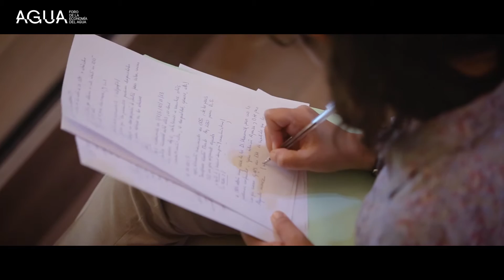RESUMEN VI FORO DE LA ECONOMÍA DEL AGUA